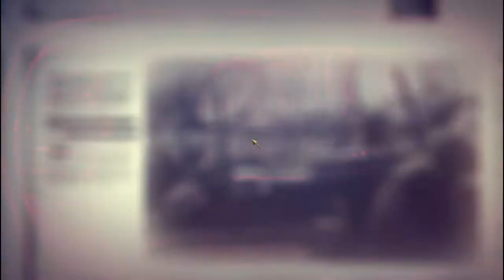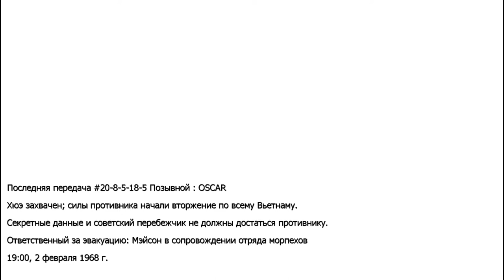В чужой стране ! Call of Duty Black Ops#5